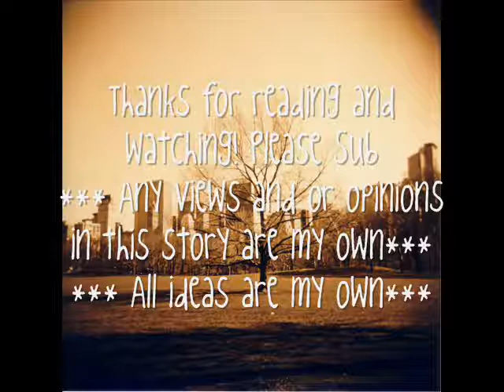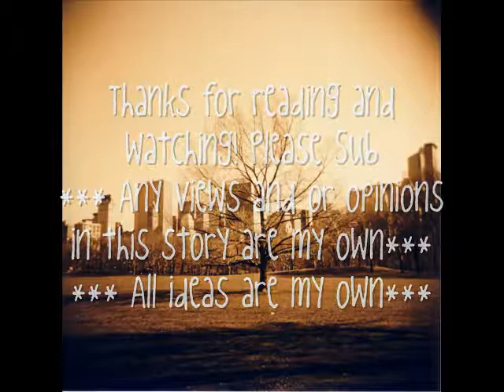February Air//Part 1 (Story in description Box)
Daphne:

I sat there, on the cold, snow covered park bench in Central park, waiting for him to come. But he wouldn't. Not now, not ever. It was January 31. The day my father left me. Each year i come back to sit on this park bench. My favorite memory with him; hoping he will come back. But he won't. I haven't seen my dad for 4 years. But each year i keep coming back. Will he ever come back? I sit there, wait for 30 minutes, than an hour. When i can't feel my toes, i walk back to the subway station. The subway ride was longer than imaginable. When i get off; the sun is coming up now. I see the faint sliver in the sky. I race back home so my mom doesnt notice i was gone. When i get to the apartment, the door slams behind me. Damn! I look over at my mother's room. She stirs but doesn't notice. I rush to the couch, take off my shoes and pull the blanket over me and pretend to fall asleep. A few hours later, i wake up to the smell of Folgers. I look up and see my mom, crying on the worn leather recliner diagonally from me. I get up.
"Mom." No response.
"Mommy."
No response.
I get up and sit on the floor gazing up at her. When she cries i feel so defenseless, as if i'm 5 again and can't do anything about it.
"Today..." she mumbles, looking at me through her tears.
"Today." I answer back quietly looking down at my fingernails. We both knew what we were talking about. Today was the day that my father left us, without a word. Just got up and left.
"I probably should get to work." she says. Blinks away her tears, kisses me on the forehead and leaves.
My mom works at the diner not far from our house. It's the only job, she could apply for and we needed it. Living in a 1-bedroom apartment in New York; the rent is high. She works for the whole day and sometimes through the night. When she comes home she always goes to bed. I am left to fend for myself. After my dad left; everything went downhill. My grades slipped, i lost friends. The only friend I had was Steven, a 60 year old man who worked at the convenience store down the block. We had casual conversations now and then. He'd sneak me an Almond Joy, and beg me to tell him the latest news that went on at my school. Aldridge School for the gifted and talented. Obviously i was none of those things, but my father was close to the owner, Timothy Aldridge; so they let me in when no other private school accepted me. He was like my second father, so when my dad left, he let me stay in the school. He paid the tuition in exchange that i worked at Aldridge Manor; after school for a few hours. Mantaining the plants and gardens. I loved plants. My mother did too, but when He left. Part of her left with him.
Felice, our neighbor works for a taxi company, she takes me to school everyday. Free of Charge. Felice is like my grandma. She is amazing and kinda crazy. Aldridge doesn't have a dress code, so I basically wear sweats everyday. Aldridge school for the gifted and talented, more like the rich and spoiled, everyone wears designer clothes and accesories. They own the biggest houses and most part of New York. Yup, I'm like a fish out of water. When i get into First Hour, Mr. Brighton's Biology Class (My favorite teacher and subject), I see him. He's tall with shaggy brown hair, a touch of golden. He stares back with his electrifying green eyes, piercing a hole through my dull brown ones. He must be new cause i haven't seen him before.
I didn't see where I was going so I fell into Melanie Cronkavich, she's a goddess. Blond flowing hair, pink full liips, blue eyes. Perfect. She's the queen of this school. It also helps that her father is flipping rich and owns part of New York. Her mom is a debutante and owner of half the cotillion buildings scattered over Manhattan.
"Watch where your going Daphne."
"Sorry."
"You should be, you got water all over my prada shoes!" she screams at me.
"Wouldn't you melt; if that ever happened?"
She glares at me. The boy smirks.
"Take your seats now," Mr. Brighton says.
"We have a new kid in our class today," Mr. Brighton booms.
The boy gets up, grins at me with his bright white teeth, and goes to stand at the front of the classroom. All I could do was stare, awe-struck.